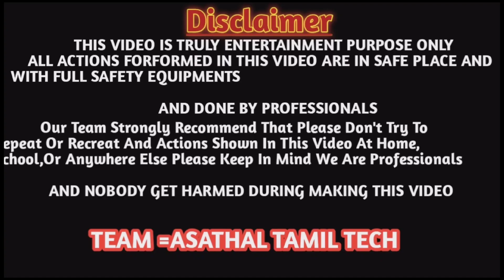Venus Water Heater heat Coil Elements changing in Wiring Connection details... /asathaltamil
Venus Water Heater heat Coil Elements changing in Wiring Connection details. /‎@Asathal Tamil/@SMS Electronics Service Centre /‎@Asathal Tamil  /‎@Asathal Tamil Vlogs/tamil/asathaltamil/ /